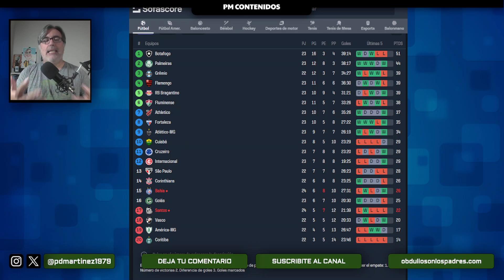🏆Libertadores 🏆Sudamericana 👉 ¿quiénes jugarán la final?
Muchas gracias

|| LIBRO - OBDULIO SON LOS PADRES ||
Formato clásico
Formato digital
TIENDA MIA: